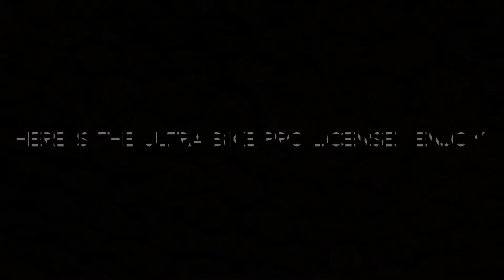ULTRA BIKE | PRO LICENSE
Had this done before the ghost bike pro license. Decided to upload it